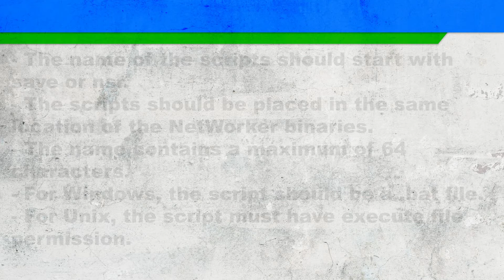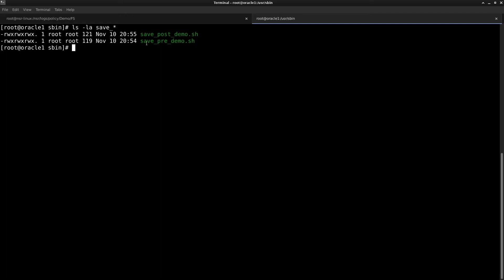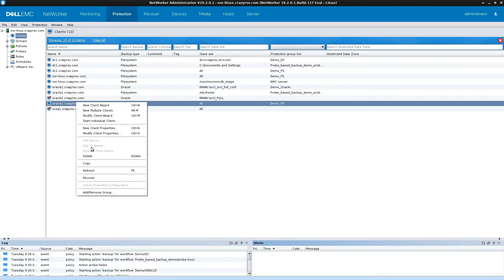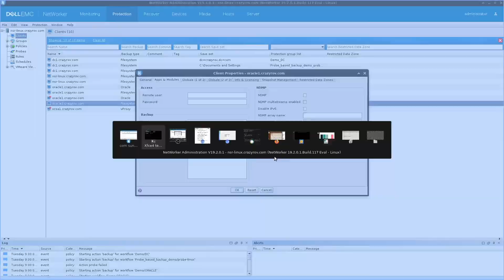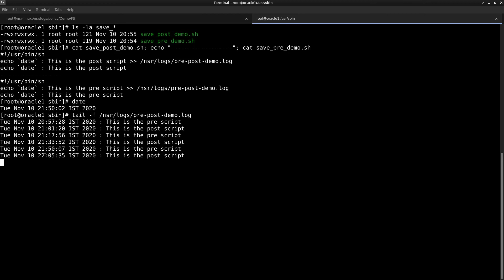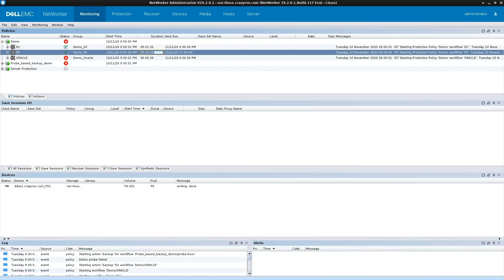HOW TO configure pre and post commands in NetWorker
"HOW TO" series of videos are meant only to see the procedure to achieve a task or configuration. No additional explanation regarding why and how the feature works.

My Lab Set up:

AMD Ryzen 7 3700x processor GIGABYTE X570 AORUS ELITE Wifi RIPJAW 16GB
Radeon RX 580
cooler master 550 watt power supply

There are a few prerequisites that have to be met in order for the ore and post commands to work as expected. The name of the scripts should start with save or nsr.The scripts should be placed in the same location of the NetWorker binaries.The name contains a maximum of 64 characters.For Windows, the script should be a .bat file.For Unix, the script must have execute file permission.